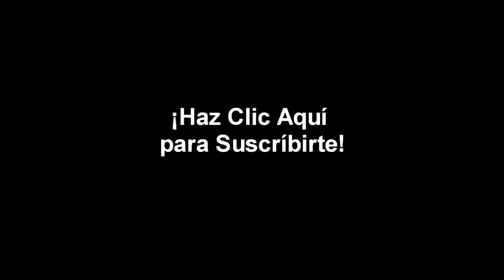Mundo Salvaje - Cocodrilos Atacan a Leones